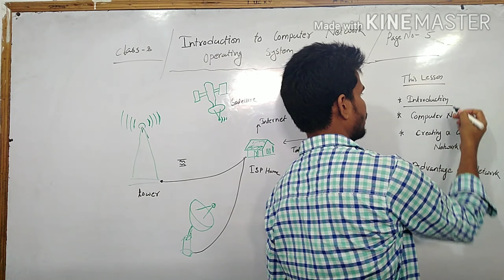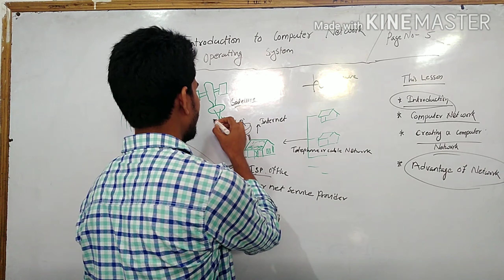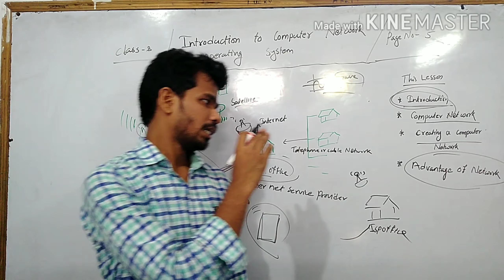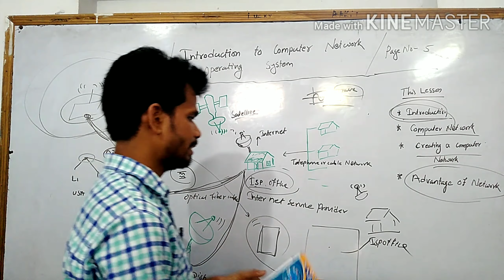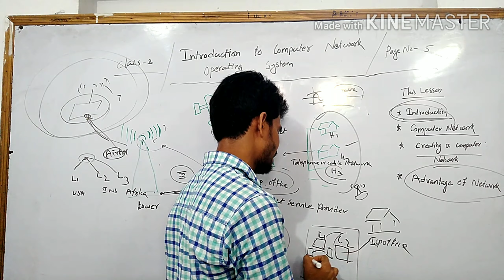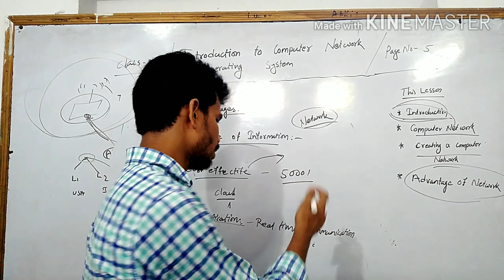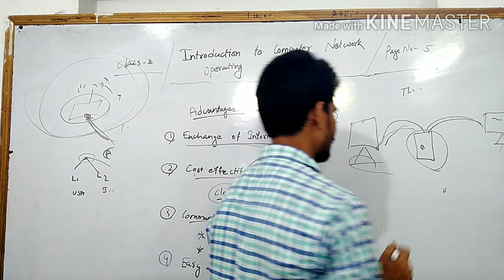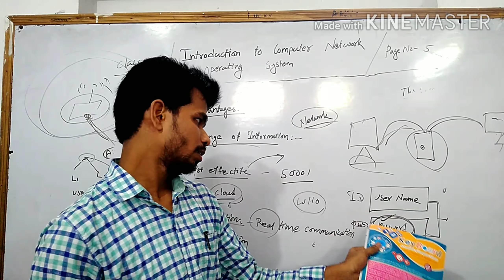Class-8/ch-1/ introduction to computer system